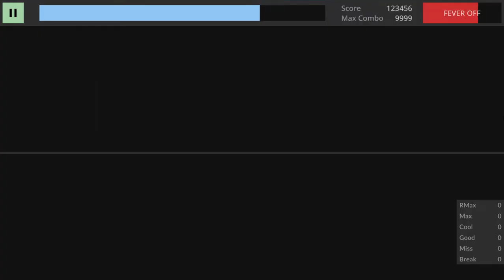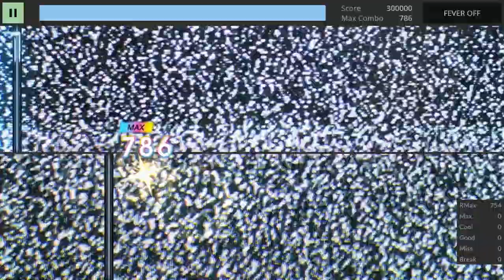[TECHMANIA] Rush-More - 4L MAXIMUM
MAXIMUM LV. 9

Patternmaker: WilTea

wiltea experiment test volume 03 - rainbow (painbow)